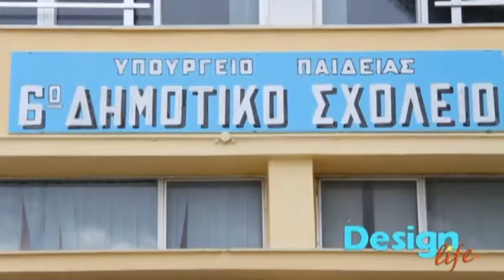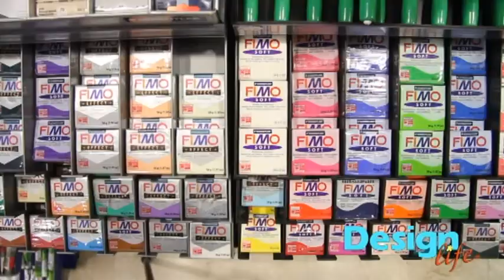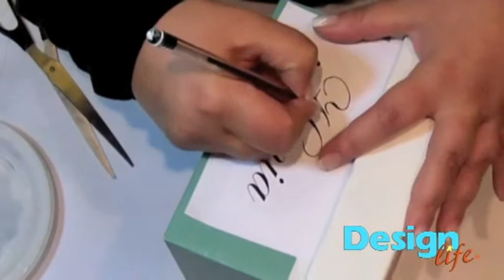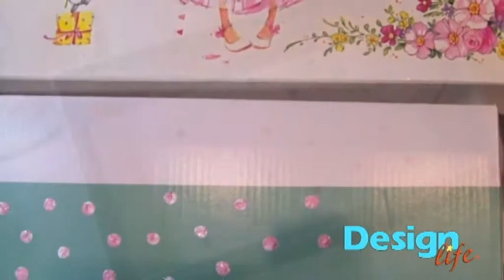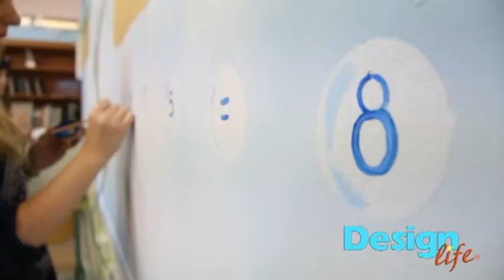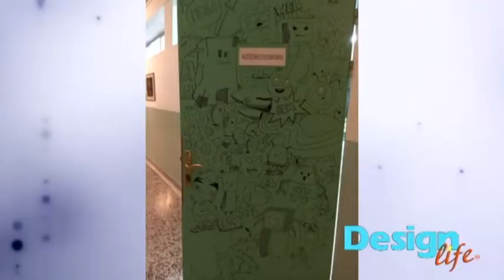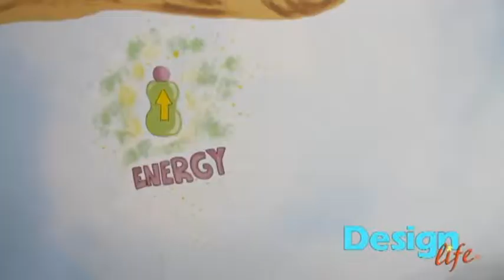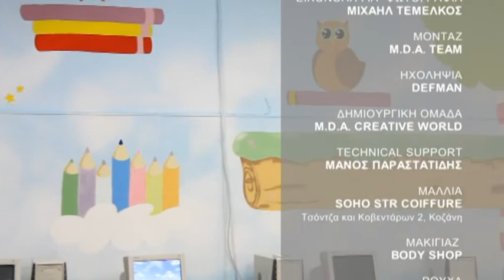Design Life s02ep03- 6o Dimotiko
TV Networks- FLASH TV- Kozani
                  & Egnatia TV- Salonica
Camera Michael Temelkos.